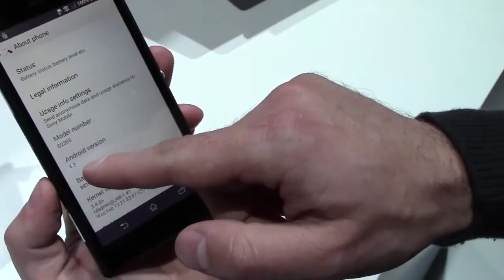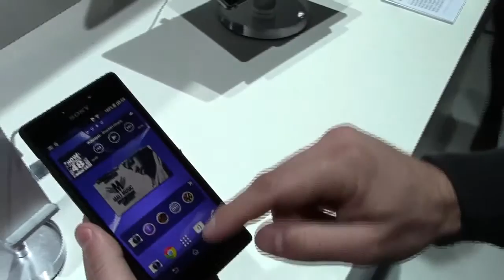Sony Xperia M2 la video preview By SmartPhone 2014